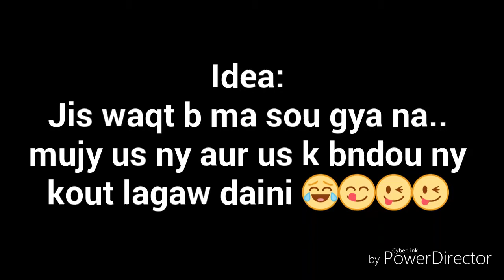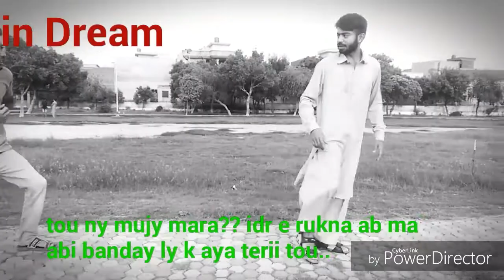Types of Students during Sleeping funny video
This Channel is created by 3 Gujrati Doers
# Best Friends